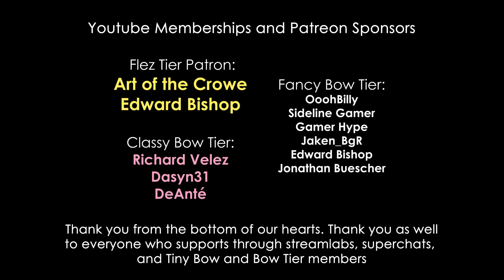How to Play HIDE and SEEK - Miss And Mister Play Among Us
Join Miss And Mister as they play a game of HIDE AND SEEK with friends on Among Us on the Nintendo Switch.

Consider joining our Youtube Miss And Mister Membership, or becoming a Patron for exclusive podcasts, videos, and streams.

Our exclusive Discord is completely FREE to join, provided you are active in our comment section, and have spoken to us directly through comments or streams. Let us know if you'd like to join.